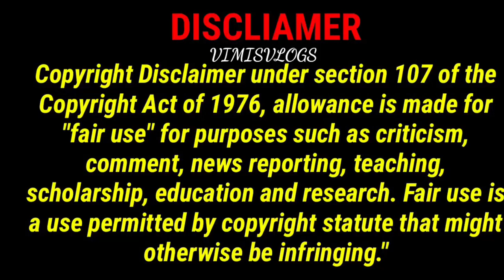Sree Kumaran💕Black Beads Gold Long Chain Designs From 2 To 40 Grams|Latest Designs|Lowest Wastage👌🏻